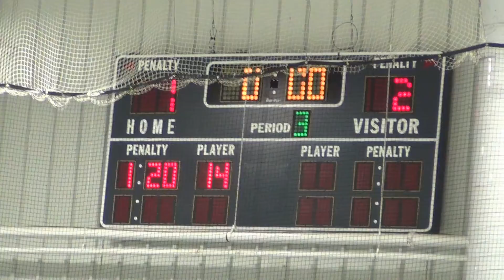Giordano ISSC Girls HS Spring League Birmingham Vs McMillan 2017-04-23 B W 4-3 Second Period